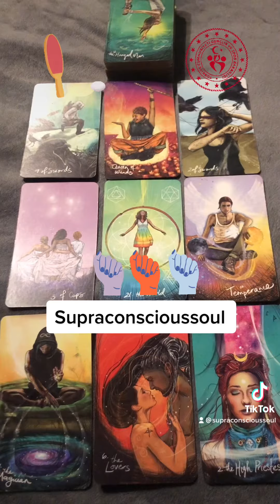Gang stalking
Thank you for all your blessings and support
Leona Supraconscioussoul 😇